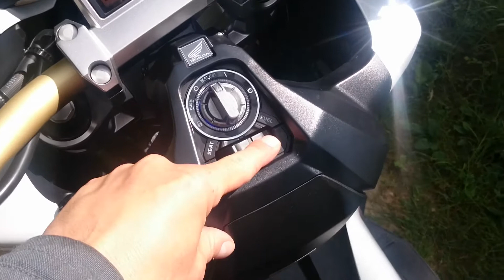Honda X-ADV walk around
Takhle vypadá crossover mezi endurem a skútrem Honda X-ADV. Více o něm a o tom jak jezdí zde